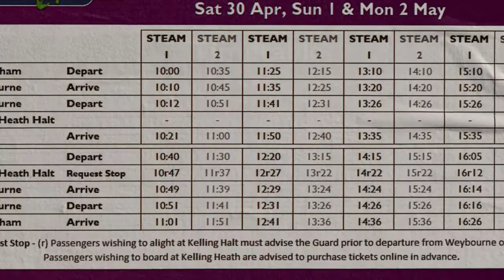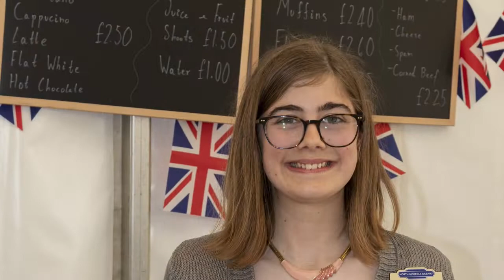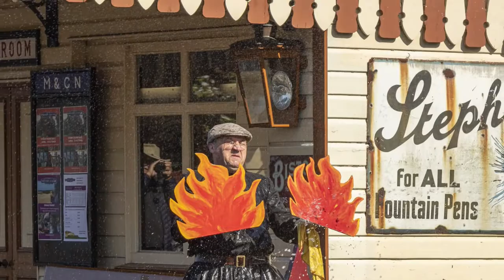NNR Dads Army 2022